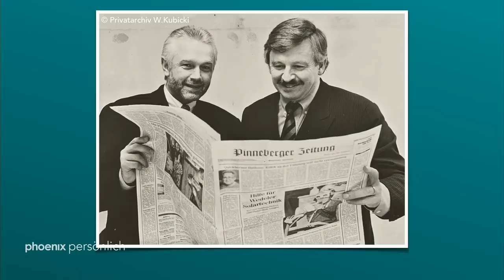Wolfgang Kubicki bei phoenix persönlich (13.09.19)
In der Sendung "phoenix persönlich" spricht Alfred Schier mit dem stellvertretenden FDP-Parteivorsitzenden Wolfgang Kubicki über die Malaise der FDP, seine politische Vita sowie über Freundschaften und Ehrlichkeit in der Politik.

Wolfgang Kubicki, seit fast 50 Jahren Mitglied der FDP, plädiert für mehr Offenheit, Direktheit und Ehrlichkeit in der Politik und macht sich gegen Ausgrenzung politischer Gruppen in der gesellschaftlichen Debatte stark. „Ich bin ein leidenschaftlicher Demokrat und absoluter Verfechter der Meinungsfreiheit. Deshalb halte ich es für unsere Demokratie für lebens- und überlebensnotwendig, wieder zu dokumentieren, dass Meinungsfreiheit mehr ist, als die eigene Meinung zu transportieren – nämlich auch, die andere im Zweifel zu verteidigen, sofern sie sich im Rahmen des rechtlich Erlaubten befindet.“

Nach aktuellen Umfragen liegt die FDP bundesweit bei sechs Prozent und könnte damit nicht an ihren Wahlerfolg bei der Bundestagswahl 2017 anknüpfen, wo sie mit 10,7 Prozent wieder in den Bundestag einzog und mit Union und Grünen ein mögliches Jamaika-Bündnis sondierte. Bei den jüngsten Landtagswahlen in Brandenburg und Sachsen scheiterten die Liberalen wieder an der fünf Prozent-Hürde. Warum kann die FDP derzeit nicht überzeugen?

„Heute mehr denn je halte ich ein Jamaika-Bündnis im Bund für ein zeitgemäßes Modell der politischen Gestaltung –und für das Beste, was Deutschland im Moment passieren könnte, zumal die SPD auf absehbare Zeit ausfallen wird“, das schreibt der stellvertretende FDP-Parteivorsitzende und Bundestagsvizepräsident Wolfgang Kubicki in seiner Autobiografie.

Sendetermine:
Fr. 13.09.19, 18.00 Uhr